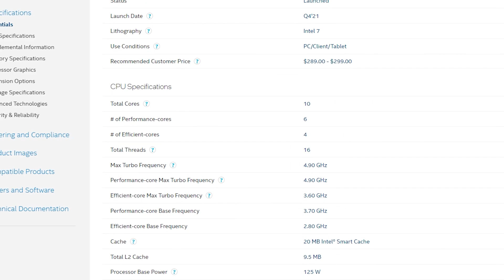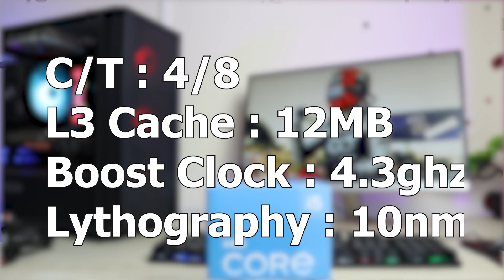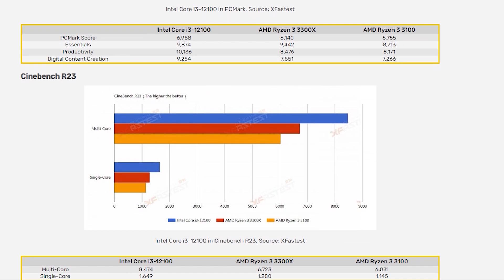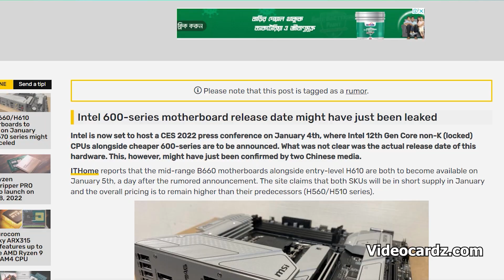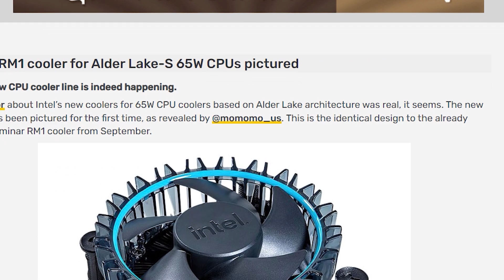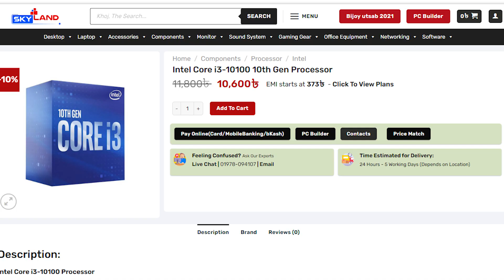intel 12th Gen i3 12100 | i3 12300 Fastest i3 processor Ever ? Hardware Advised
Today we are talking about intel,s Upcoming 12th Gen Alder Lake Core i3 12100 Processor, Core i3 segment processors are always best choice for Entry Level Gaming PC build or other work but in i3 12100 there will be a significant performance in terms of Gaming & Also Most important Multicore Workload performance, also we will be talk about Core i3 12100 price in Bangladesh when it will be available in Bangladesh, Also the cheaper B660, H610, H670 Motherboards & New intel Stock Cooler... So why delay Lets jump into the video.

আজকে আমরা কথা বলব ইন্টেলের আপকামিং প্রসেসর কোর আই থ্রি 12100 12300 নিয়ে। Core i3 এর প্রসেসর গুল সবসময় এন্ট্রি লেভেলের গেমিং অথবা এডিটিং পিসির জন্য ভালো চয়েস, বিশেষ করে সর্বশেষ রিলিজ হওয়া i3 10100 কিন্তু বর্তমানের 12th জেনারেশনের Core i3 12100 এ আমরা এর থেকেও ভালো পারফরম্যান্স পাওয়ার আশা করতেই পারি, তাছাড়া আজকের ভিডিওতে আমরা ইন্টেলের B660, H610, H670 মাদারবোর্ড নিয়েও কথা বলব কোন সময় হাতে পাওয়া যাবে এগুলো, তাহলে চলুন ভিডিওতে চলে আসা যাক.